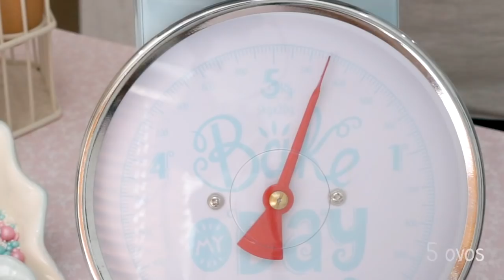BOLO MOUSSE DE CHOCOLATE E LEITE NINHO - BELLARIA CHOCOLATIER - RAQUEL CICOLIN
Olá, Bellos!
Este bolo foi votado e escolhido por vocês lá no Instagram!

🍒A receita da Calda esta aqui:
1 xícara de água
5 colheres de cacau ou chocolate em pó
5 colheres de açúcar

assim que ferver, está pronta para uso!

🍒Não esquece de deixar seu joinha no vídeo pra eu saber que gostou do conteúdo e quer mais vídeos assim!!
Obrigada!!!

🍒Já viu os últimos vídeos?

🍒COMO ASSAR O BOLO PERFEITO (assadeira com papel alumínio)

Obrigada, e até a próxima receita!
Raquel

Beijos,
Raquel Cicolin

🍒ACOMPANHE A BELLARIA:

🍥 Bellaria Chocolatier 🍥
Contém glúten, açúcar e muito amor! 💕